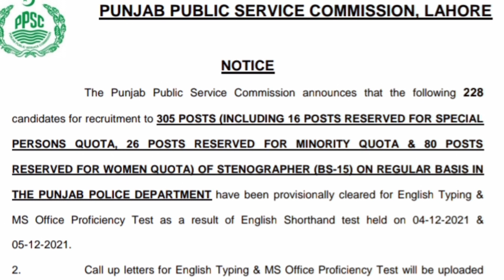#381||PPSC||Result||Punjab Police Stenographer||Professional stenography|| Shahid Ramzan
PPSC result link